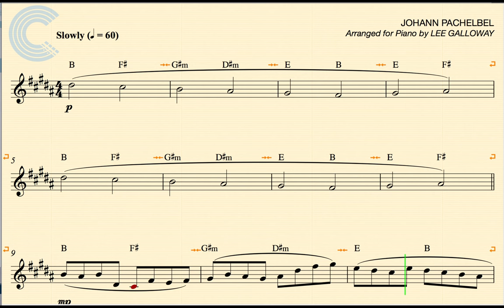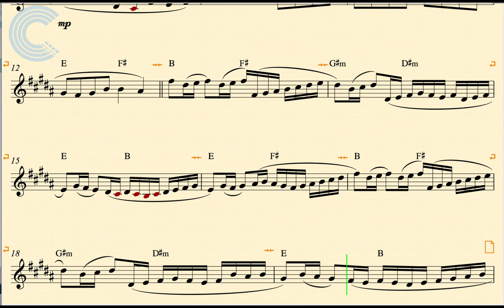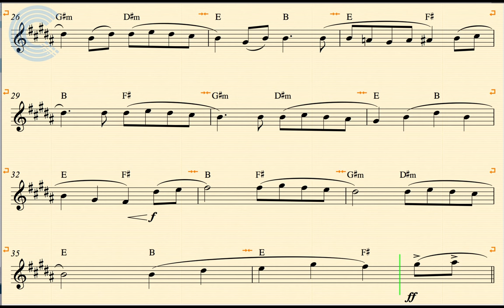Alto Sax - Canon in D - Pachelbel - Sheet Music & Chords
Alto Sax sheet music, chords, and vocals for Pachelbel - Canon in D. Learn Canon in D and play along.